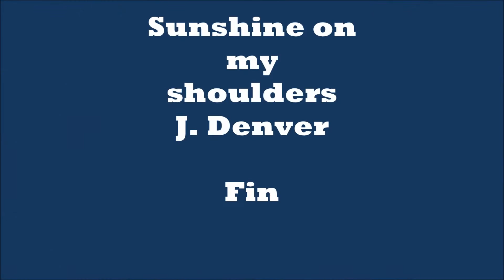CAI VILLASANTA - Escursione al Rifugio Grand Tournalin 2600 mt. - 2016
3 luglio 2016 ESCURSIONE al Rifugio GRAND TOURNALIN 2600mt. Valle D’Ayas (AO)

Percorso: Valle D’Ayas / St. Jacques 1689mt. - Alpe Croues 1871mt. – Alpe di Nana inferiore (Nannaz) 2034mt. – Alpe di Nana superiore 2194mt. – Alpe Tournalin inferiore 2224mt. – Alpe Tournalin superiore 2534mt. - Rifugio Grand Tournalin 2600mt. - ritorno per lo stesso itinerario.
Dislivello: 900mt.
Difficoltà: E/Escursionistico
Tempo di salita: 3.00 ore
Tempo totale: 5.00 ore
Segnaletica: sentiero N°1 (Alta Via N°1 Valle D’Aosta) triangolo giallo

Note:
- Pranzo al sacco o al rifugio
- Possibilità di proseguire l’escursione fino al Colle di Nana 2773mt.(sentiero 4A), valico che permette di scendere a Cheneil in Valtournenche. Il Colle è il punto d’incontro tra la Val D’Ayas e la Valtournenche. Dal rifugio Grand Tournalin lo si raggiunge in 40 min..

Situato a 2534mt. nella conca erbosa dell’ Alpe Tournalin superiore, nell’anfiteatro del Vallone di Nana, il Rifugio Grand Tournalin si pone come un punto di appoggio per numerose escursioni. In tale zona si trovano ben 5 cime di 3.000mt. che rappresentano un’ottima palestra per allenarsi in quota in previsione di altre mete più impegnative. L’accesso principale al rifugio può essere intrapreso dal paesino di Saint-Jacques, l’itinerario coincide con quello per il Colle di Nana 2775mt. Attraversato l’abitato, si raggiunge un ponticello sul fiume Evancon, oltre il quale un cartello indica l’inizio dell’Alta Via N°1. La salita procede attraverso boschi di larici, si raggiungono gli alpeggi di Croues 1871mt., di Nana Inferiore 2034mt., di Tournalin inferiore 2224mt. e quindi per prati incrociando i tornanti della strada carrozzabile che raggiunge il rifugio. Un moderno rifugio in muratura di tre piani costruito in pietra e rame, parzialmente rivestito in lamiera, fu costruito nel 1994 dalla Fam. Becquet, il rifugio conta 45 posti letto in stanze accoglienti arredate in legno. Magnifico il panorama verso gran parte del versante meridionale del Monte Rosa, che appare dal Breithorn alla Pyramide Vincent.

Partenza da St. Jacques per il rientro a Villasanta: ore 17.00